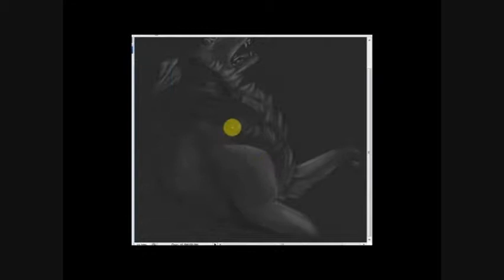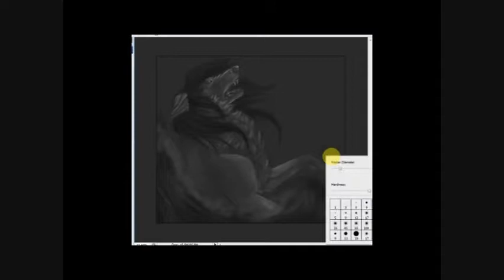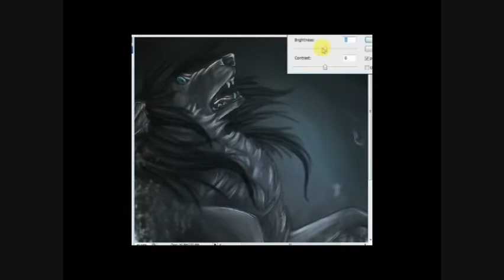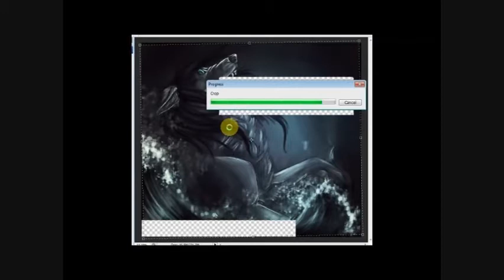Waves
Just kinda felt like I was drowning in many senses. In school under the amount of work, and in my own insecurities and worries about myself and my "love life" (if you can even call it that.)